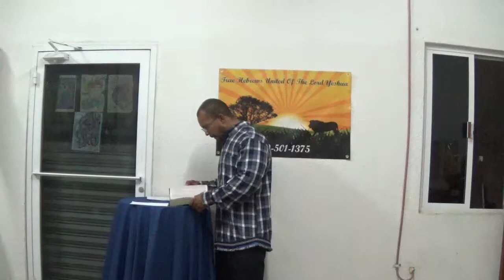One of the EASIEST ways to go to the Lake Of Fire!